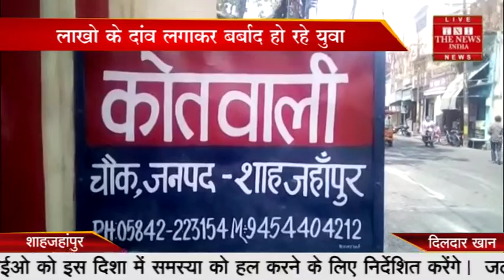शाहजहांपुर के कोतवाली पुलिस की बड़ी लापरवाही के कारण आईपीएल मे सट्टा कारोबार चरमपर THE NEWS INDIA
शाहजहांपुर में आईपीएल का क्रेज इन दिनों चरम पर है। मैच शुरू होते ही लोग टीवी के सामने बैठ जाते हैं। लेकिन यह धड़ाधड़ क्रिकेट खेलप्रेमियों के लिए जितना मनोरंजन है, उससे कहीं अधिक यह सटोरियों के लिए कमाई का जरिया बन गया है। शहर महानगर की कोतवाली क्षेत्र से से लेकर रोजा, आरसी मिशन क्षेत्र में रोजाना लाखों के दांव लग रहे हैं।  इन सत्ता किंगो नेटवर्क इससे कहीं ज्यादा बड़ा और तेज है। जो शहर में सटोरिए एक संगठित गिरोह के रूप में काम कर रहे हैं। सट्टा खिलाने वालों की एक अजीबो-गरीब भाषा है। कोर्डवर्ड हैं। महज एक फोन पर दांव लग जाता है और ऐसे ही रद्द भी हो जाता है। हार-जीत की राशि का बकायदा अगले दिन किसी जनरल स्टोर, मोबाइल शॉप या पान की दुकान से भुगतान कर दिया जाता है। "आज फेवरिट कौन है", 'सेशन एक पैसे का है", 'डिब्बे की आवाज कितनी है", 'लंबी पारी हो तो बात कर" यह कोई आम बोलचाल नहीं, वे वाक्य हैं जो सटोरिया इस्तेमाल करते हैं। इन वाक्यों से रोजाना लाखों रुपए का खेल होता है।  सट्टेबाज 20 ओवर को लंबी पारी, दस ओवर को सेशन और छह ओवर तक सट्टा लगाने को छोटी पारी खेलना कहते हैं।  सावधानी इतनी होती है कि एक बार कोई नंबर उपयोग हो गया तो उसे दोबारा इस्तेमाल नहीं किया जाता। टीवी से भी तेज हैं सटोरिए। आदर्श आचार सहिता के मद्देनज़र चप्पे-२ पर तैनात पुलिस है फिर भी सट्टा माफिया सक्रिय हैं! सट्टा माफिया अपने कारोबार में लैपटॉप तक का प्रयोग करते नज़र आ रहे हैं। सूत्रो की माने तो महानगर का कोतवाली क्षेत्र पुलिस की बड़ी लापरवाही के कारण सट्टा कारोबार चल रहा है